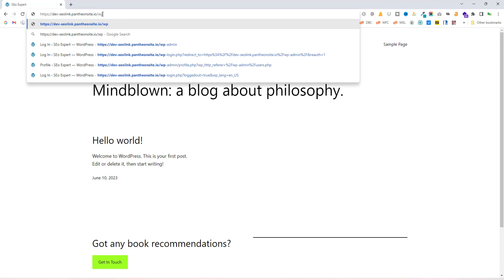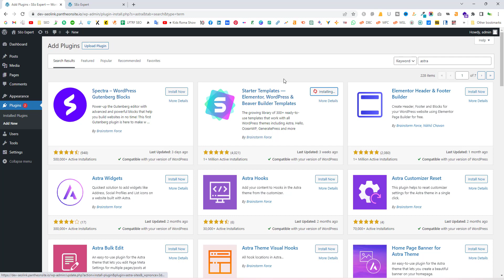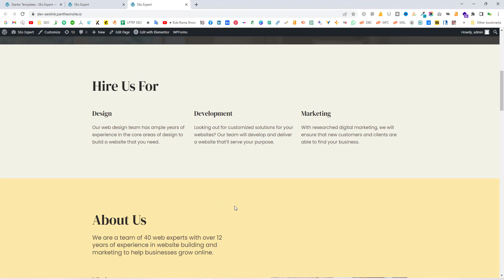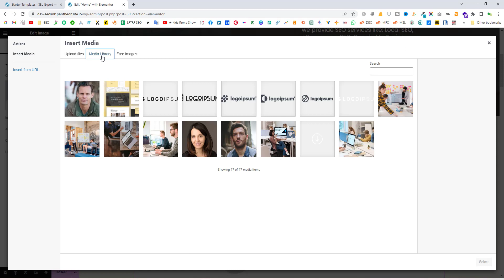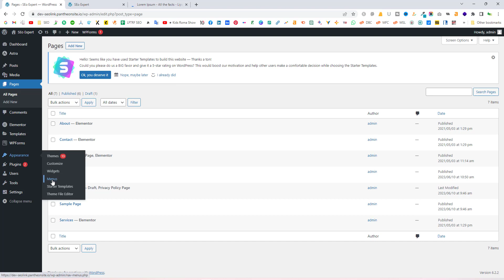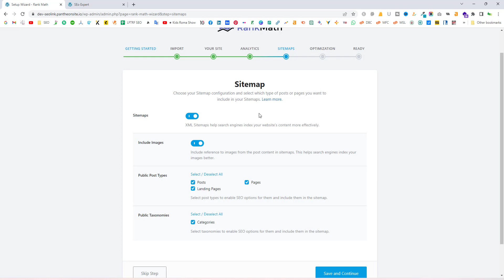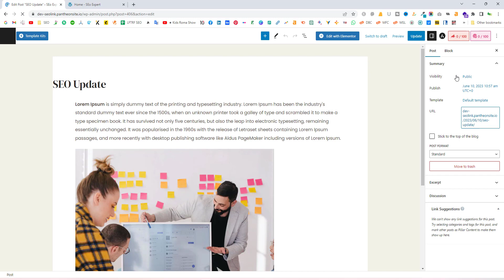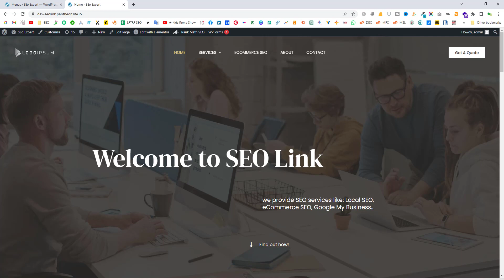Free WordPress Website | WordPress Customization - Part 2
his Channel is a Platform Through Which you can learn pro online earning methods, this is the best platform for online earning tutorials and much more Computer and Internet Tricks.

আমি বলব না যে, আপনি এই ভিডিও দেখলে মাসে লাখ টাকা আয় করতে পারবেন কিন্তু, এটা বলতে পারি অন্তত অনলাইন থেকে মিনিমাম একটা আয়ের ব্যবস্থা আপনার হবে ইনশাআল্লাহ।

অনুরোধঃ ধারাবাহিক ভাবে এই ভিডিও গুলি দেখবেন, অবশ্যই নিজে নিজে প্রাকটিস করবেন, এবং সম্পূর্ন ভিডিও দেখার পরেই অনলাইন মার্কেট প্লেসে একাউন্ট করে কাজ শুরু করবেন।